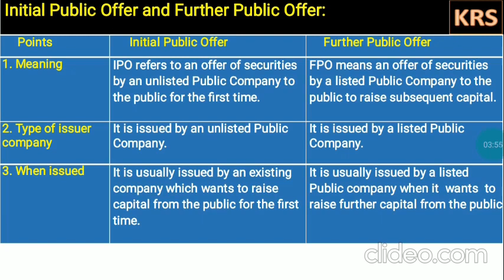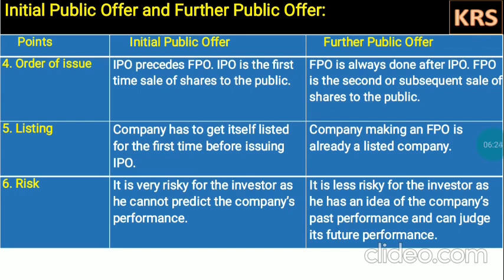Ch.3.11|S.P|12th| Distinguish IPO vs FPO|Part 11